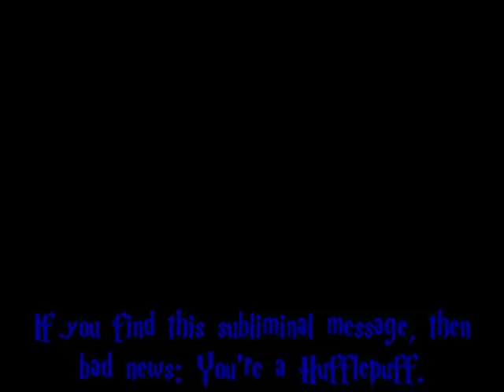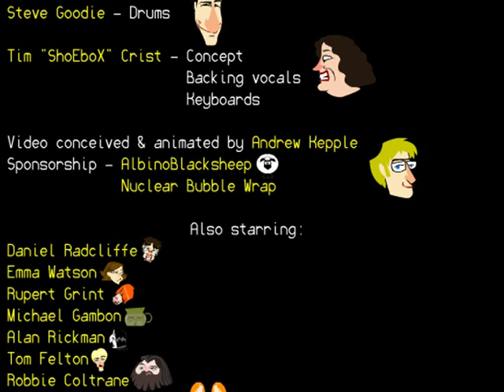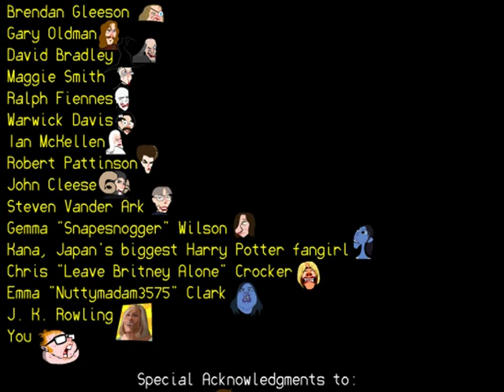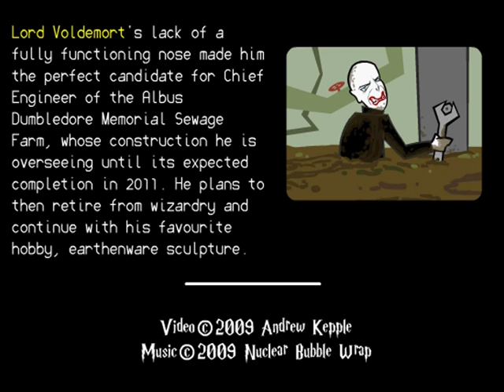Draining the Lizard on a Dead Gay Wizard